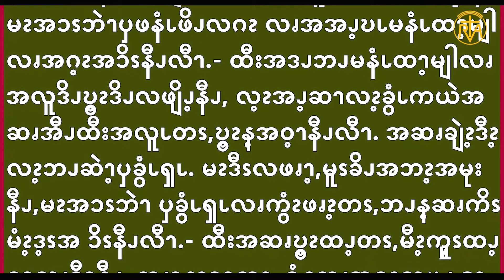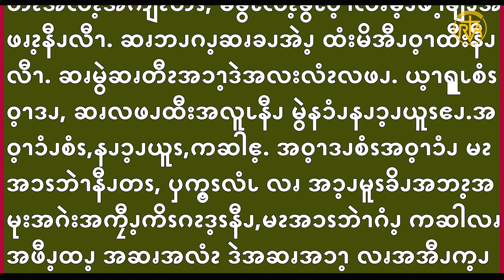July 26, Gospel Reading in Pwo Karen